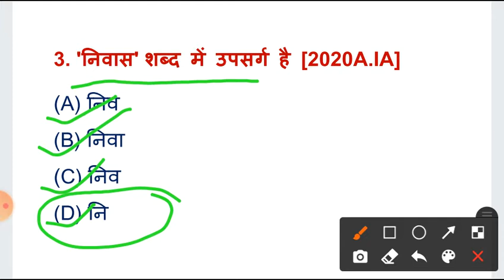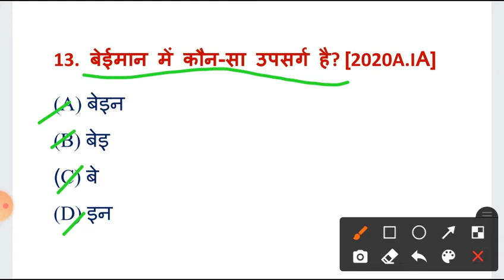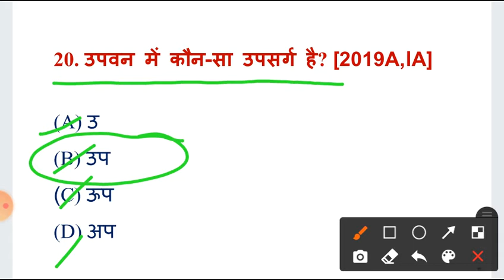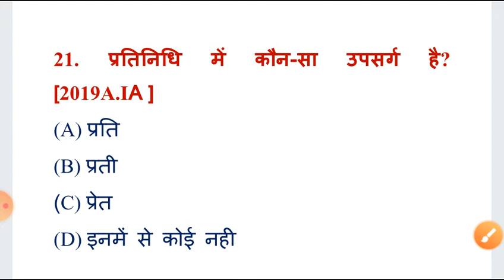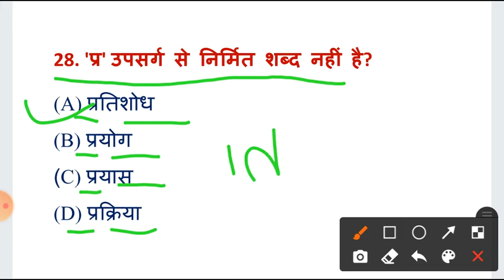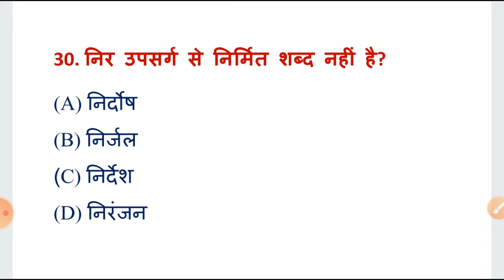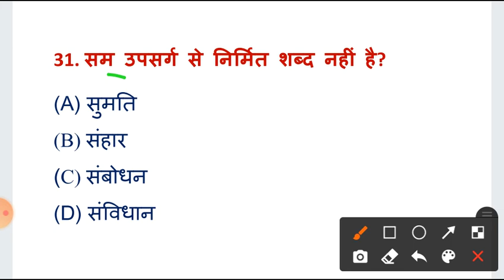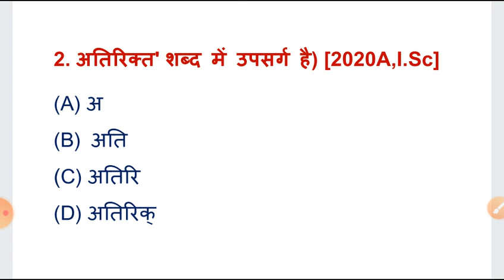Class 12th || Bihar Board || हिन्दी व्याकरण || उपसर्ग-TOP VVI OBJECTIVE QUESTIONS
video for हिन्दी व्याकरण Top vvi Objective Questions--